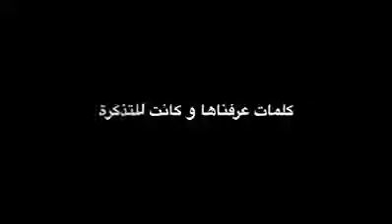أسمع هذه الكلمات ولا تهتم